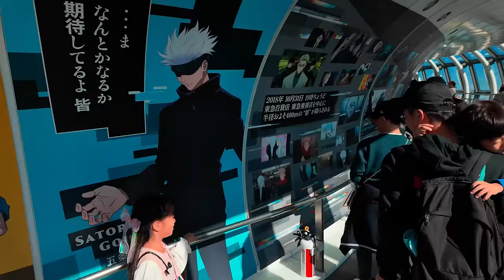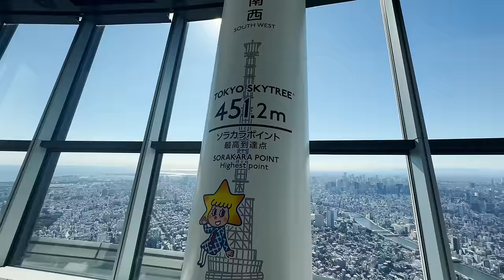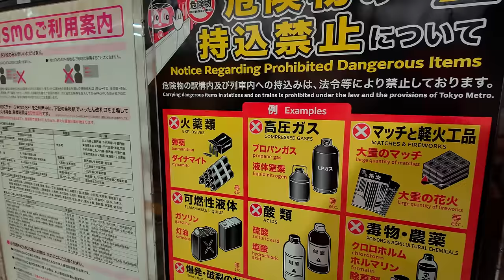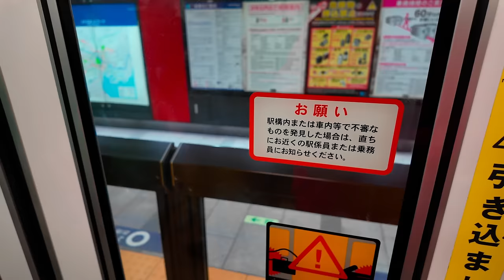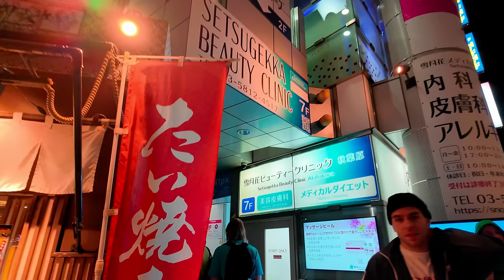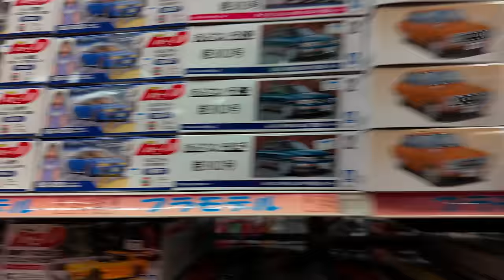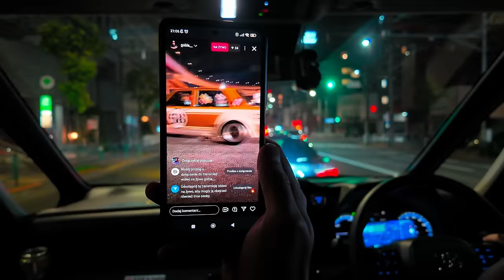JSME NA NEJVYŠŠÍM BODĚ TOKIA…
Chceš jet s námi do Japonska?✨🇯🇵